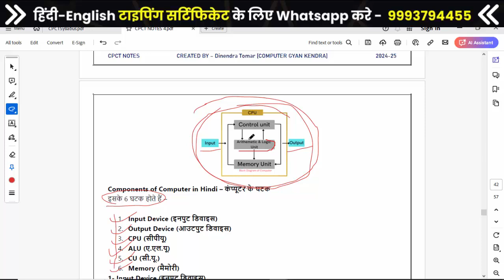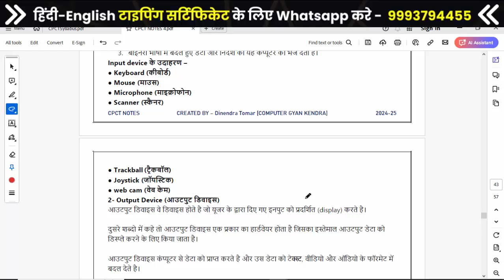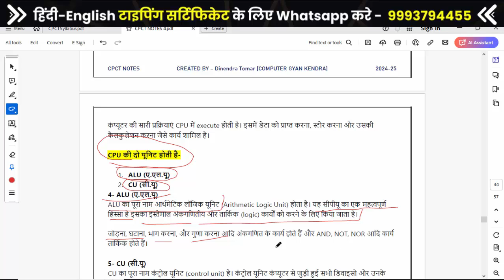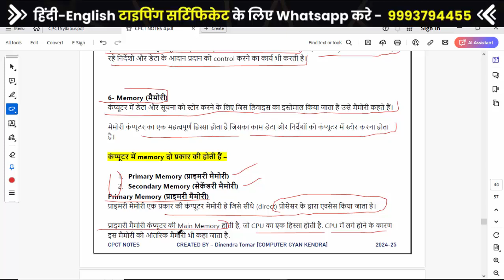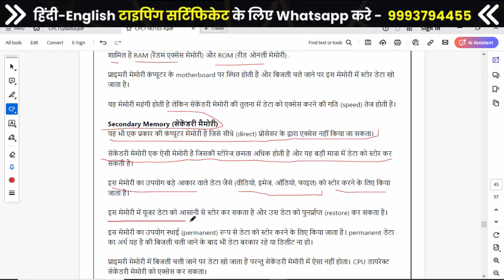🚀CPCT CLASS 6 | COMPUTER COMPONENT